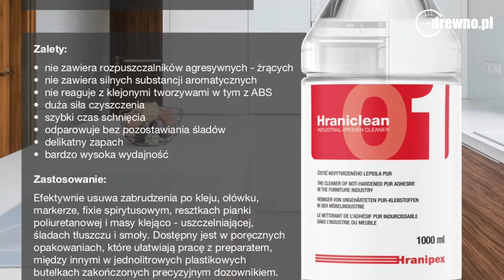Obrzeża HRANIPEX DREMA DZIECIOM 2018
Podczas targów Drema 2018 firma Hranipex uczestniczyła w projekcie DREMA DZIECIOM, w ramach którego wyprodukowane na żywo, podczas czterech dni targowych, meble  przekazywane są przy wsparciu fundacji „Tak po prostu” dla dzieci z domów dziecka czy rodzin zastępczych.

W tym roku projekt DREMA DZIECIOM koordynowany był przez Wydział Technologii Drewna Uniwersytetu Przyrodniczego w Poznaniu  oraz Polską Fabrykę Mebli – nadzorowaną przez Stowarzyszenie DROMA  oraz firmę InfoTEC CNC